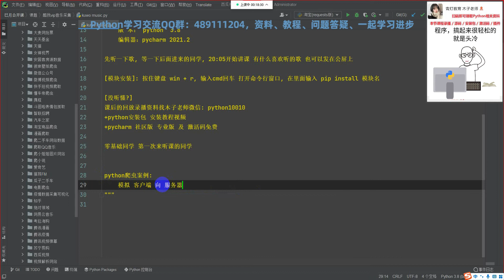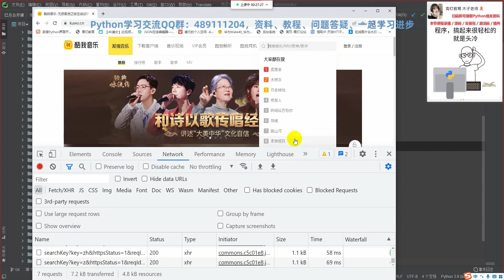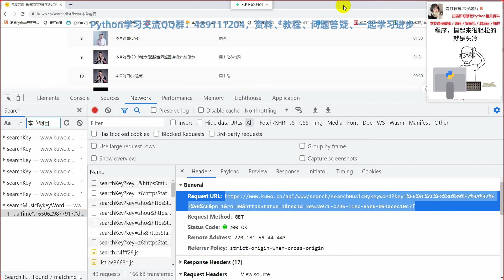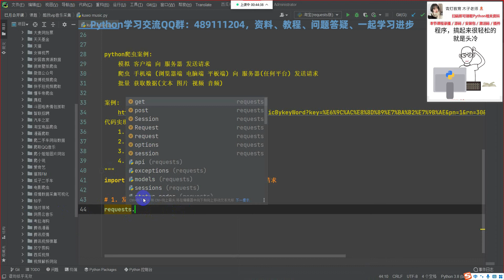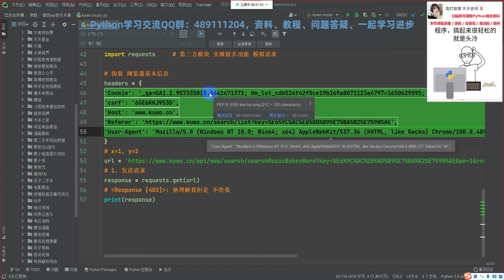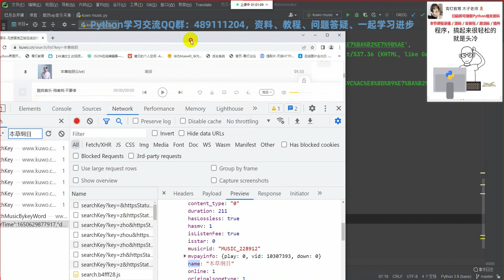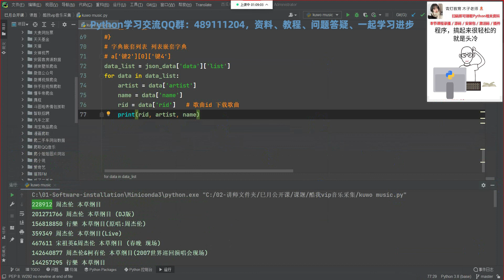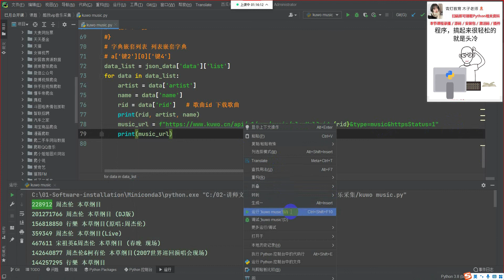Python爬虫教程：爬取某我音乐教程